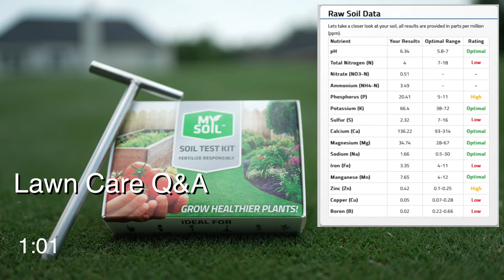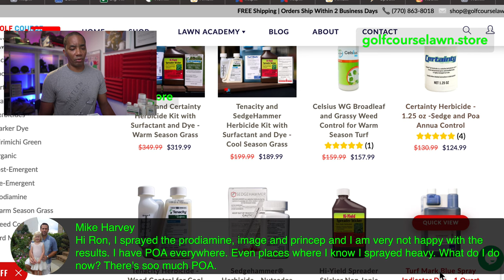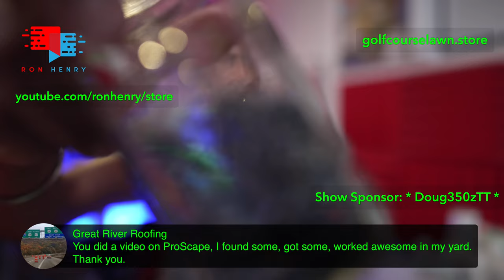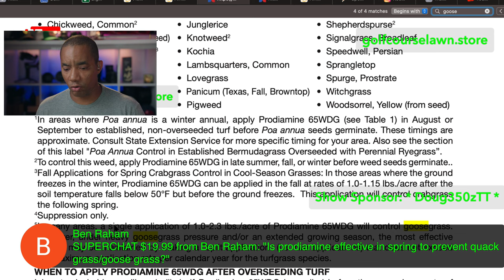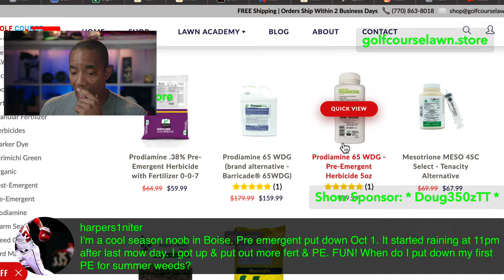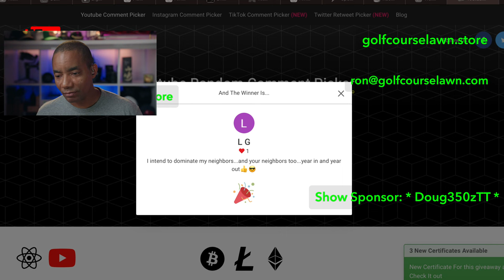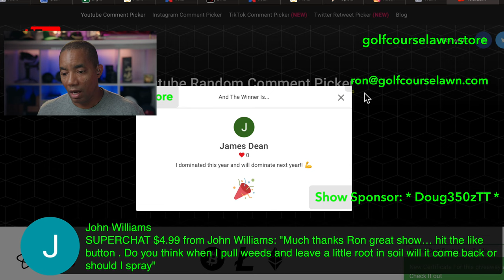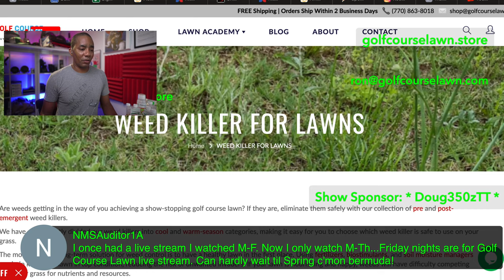Golf Course Lawn Lawn Care Q&A - [Ron Henry - LIVE]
The lawn can't make up it's mind this year but I'm not complaining since I get to MOW! Last fungicide application of the year is down so now it's just mowing and enjoying the lawn until it truly goes to sleep.

MB01SXRSXARDPX4